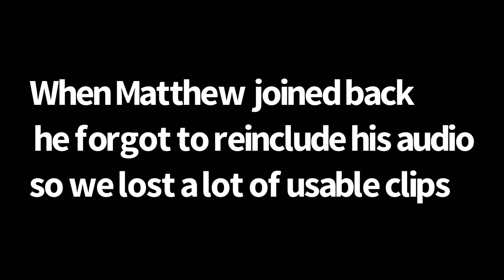GG Productions Play Halo 3:ODST LASO Ep 7